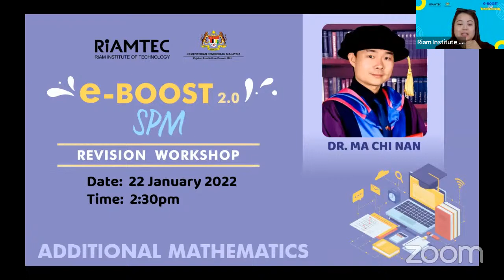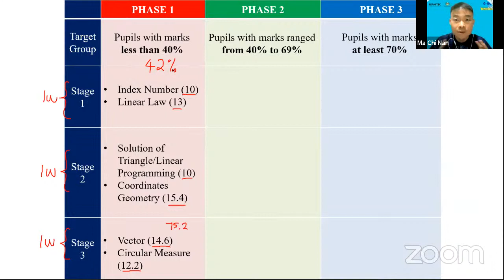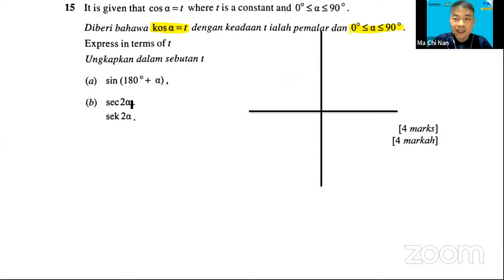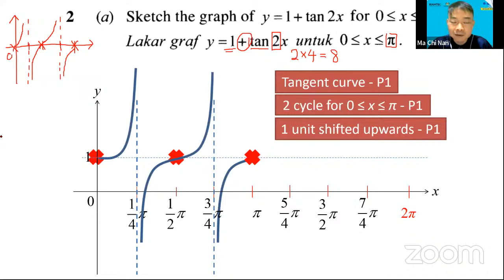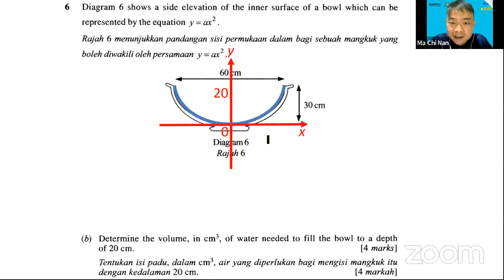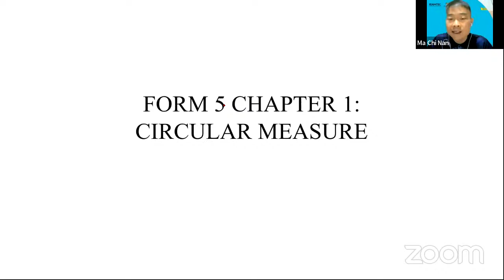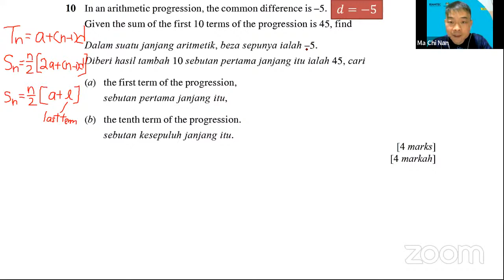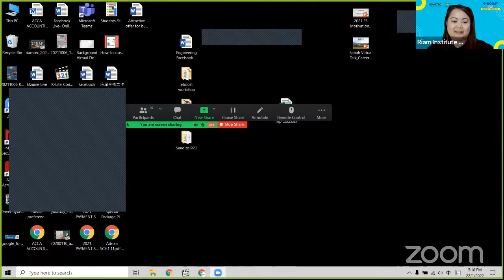e-Boost 2.0 SPM Revision Workshop: Additional Mathematics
Invited Speaker: Dr. Ma Chi Nan

Collaboration Project of PPD Miri & RIAMTEC.